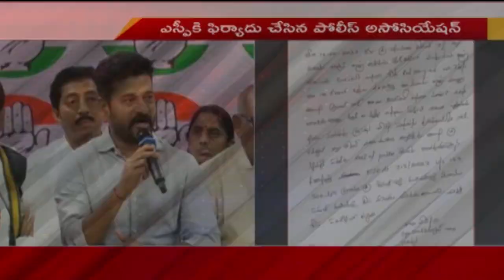పోలీసులపై వ్యాఖ్యలు..! Police Case Against TPCC Revanth Reddy Over COmments On Police | TV5 News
Police Case Against TPCC Revanth Reddy Over COmments On Police | TV5 News